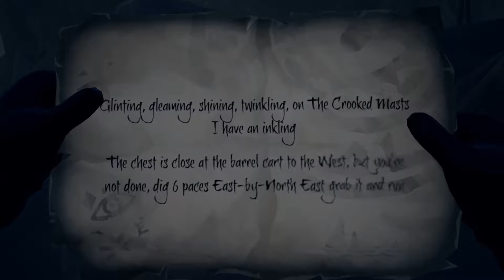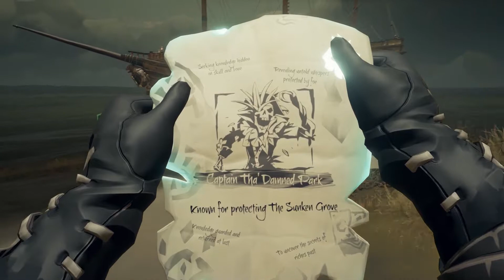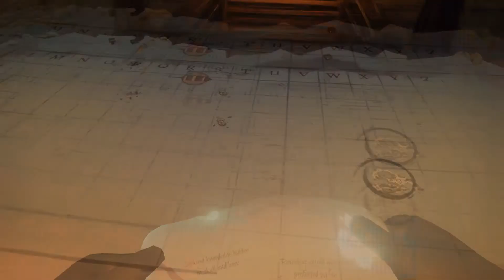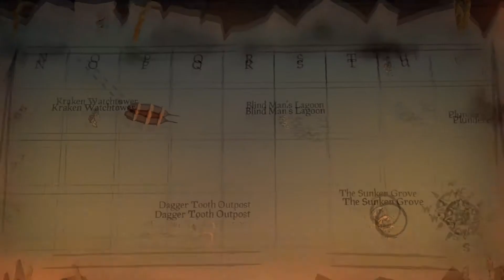"Friends" - Three Idiots Play: Sea of Thieves - Episode 25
To PvP or not to PvP, that is the question...